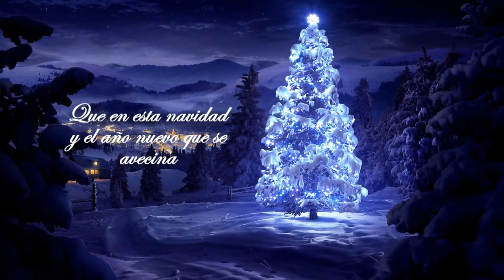Un regalo para los hinchas. Feliz navidad les desea Naval TV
Un afectuoso saludo de felices fiestas para los hinchas navalinos de Arica a Punta Arenas, para el plantel de jugadores y sus familias y también a nuestros suscriptores, a quienes se les agradece de todo corazón su preferencia. Esperamos que el 2017 sea de muchas alegrías para la gran familia navalina.

Dale "me gusta" a los videos y difunde el rico historial del club.